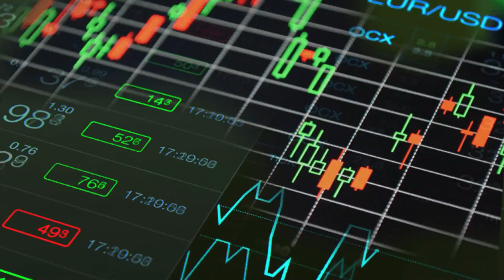Know This Thing and You Won't Get Scammed in Forex Trading! || Cara Agar Tidak Rugi Trading Forex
Saat ini banyak orang kena tipu dengan embel-embel trading dan rugi besar dalam trading forex. Hal tersebut akibat kurangnnya edukasi tentang forex. Untuk itu simak video ini secara lengkap.

Many people got scammed by trading or got much loss. It's because of less education about forex. Watch this video completely.